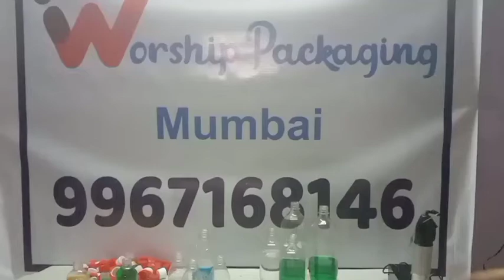Manual Capping Machine For plastic Caps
Manual Capping Machine for plastic caps ...it can seal upto 30 mm of your any type of plastic cap. this machine is mainly used for BISLERI bottle cap sealing, soda bottle capping phenyl bottle and all. Of u have any requirement related packaging Machines then Contact us
we are verified supplier in IndiaMART.🙏👍